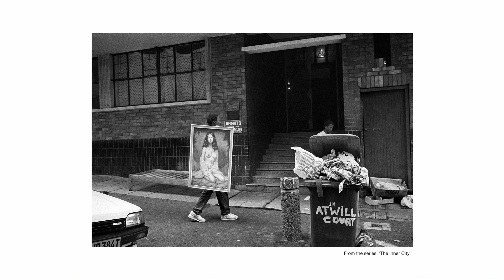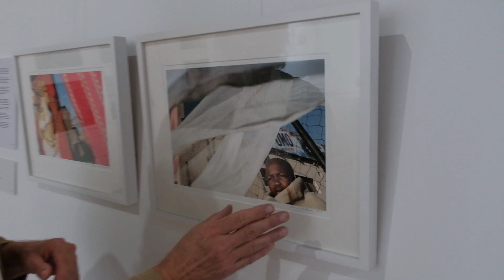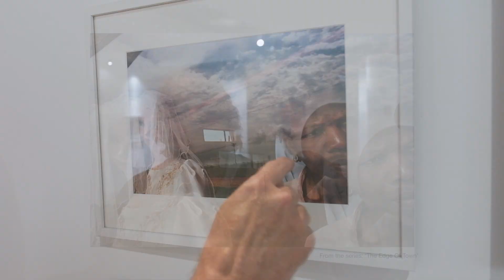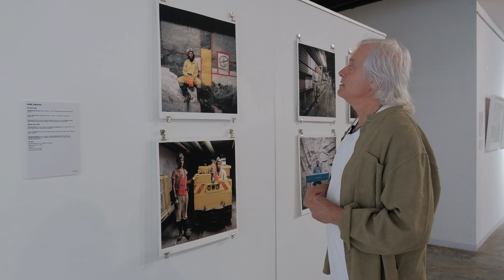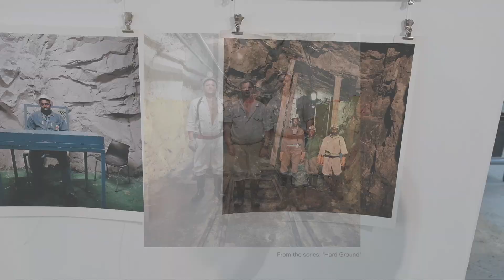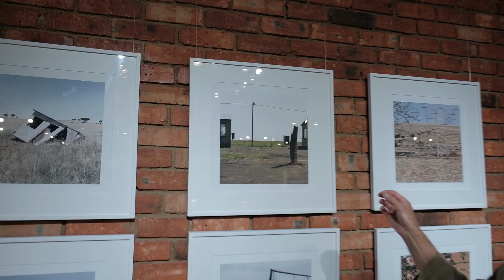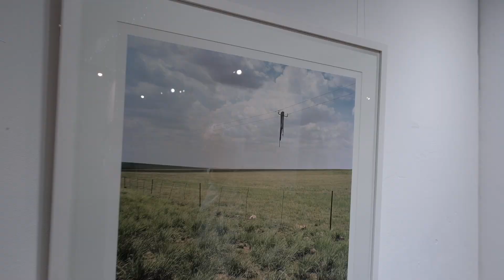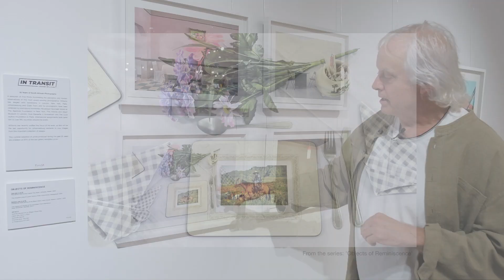Exhibition Walkthrough - 'In Transit' by Graeme Williams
Walk with us as we follow our exhibiting photographer for February 2021, Graeme Williams through the gallery.

We learn more about the story behind Williams' images, his thought process behind each series, and the background stories behind some of his icon shots.